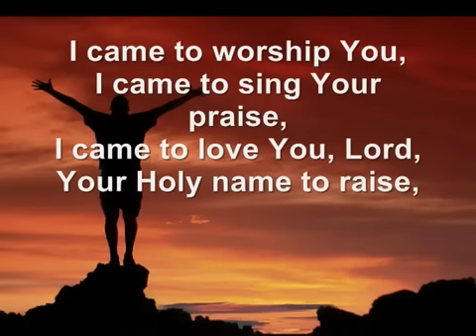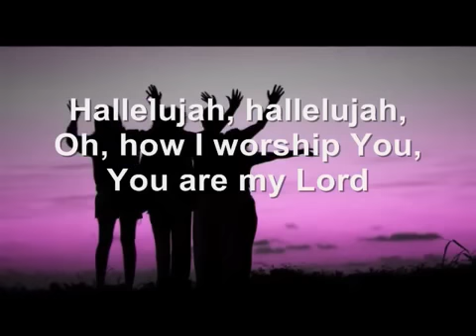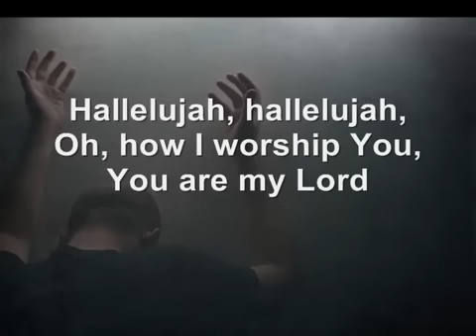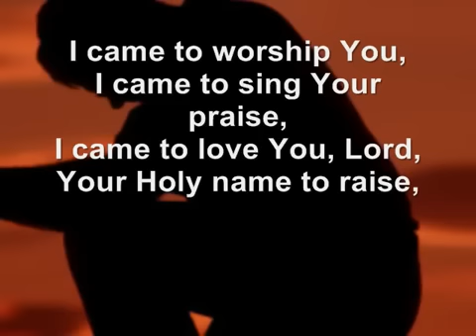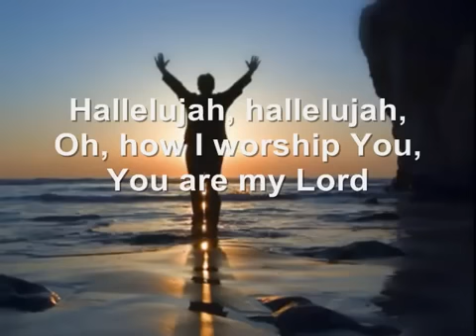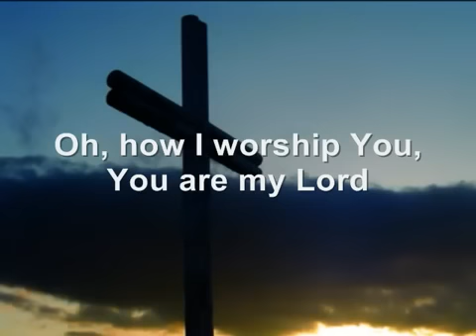I CAME TO WORSHIP YOU - TERRY MACALMON